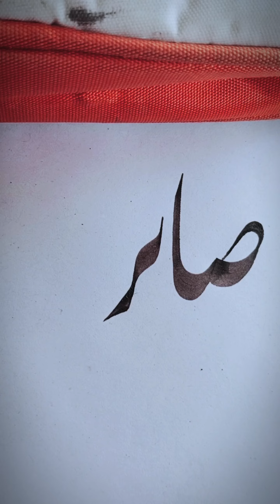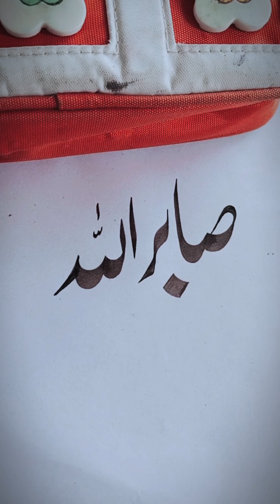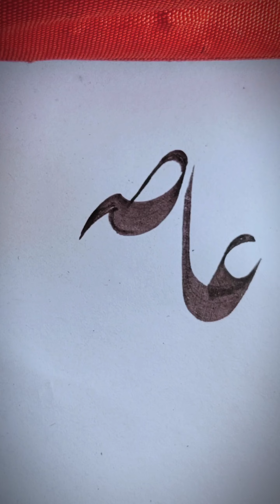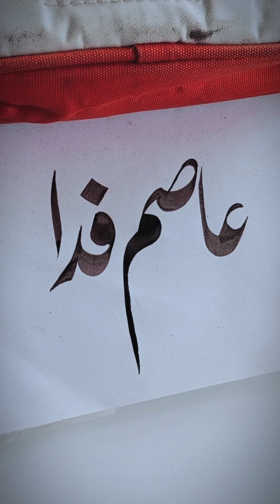Apna pyara name qalam se Likna seekhein✍️. Calligrapher :Umar wahab || PainterArts